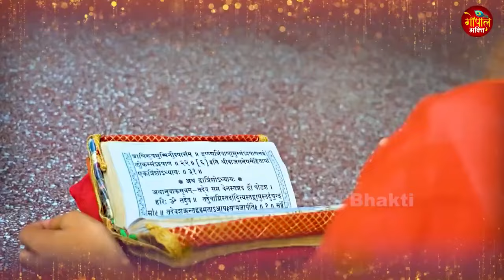2024 में यह राम भजन अयोध्या में खूब बजेगा | राम जी के भजन | Best Ram Bhajan 2024 | Ram Bhakti Dhaam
2024 में यह राम भजन अयोध्या में खूब बजेगा | राम जी के भजन | Best Ram Bhajan 2024 | Ram Bhakti Dhaam
2024 में यह राम भजन अयोध्या में खूब बजेगा | राम जी के भजन | Best Ram Bhajan 2024 | Ram Bhakti Dhaam
2024 में यह राम भजन अयोध्या में खूब बजेगा | राम जी के भजन | Best Ram Bhajan 2024 | Ram Bhakti Dhaam
2024 में यह राम भजन अयोध्या में खूब बजेगा | राम जी के भजन | Best Ram Bhajan 2024 | Ram Bhakti Dhaam
2024 में यह राम भजन अयोध्या में खूब बजेगा | राम जी के भजन | Best Ram Bhajan 2024 | Ram Bhakti Dhaam